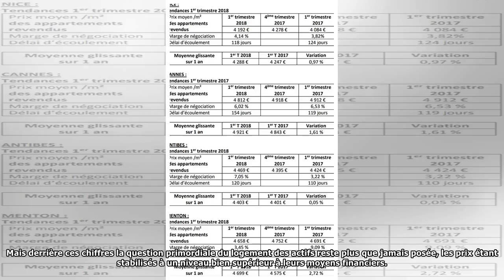Immobilier : prix stabilisés et ventes en progression au 1er trimestre